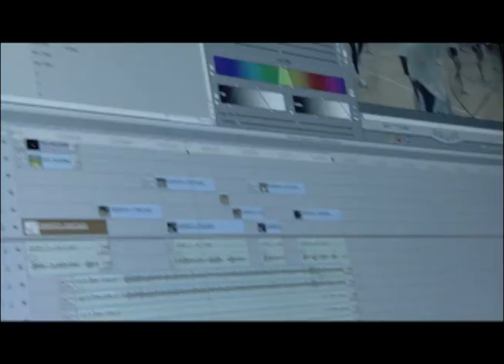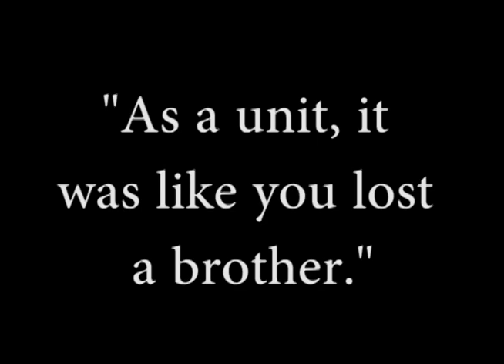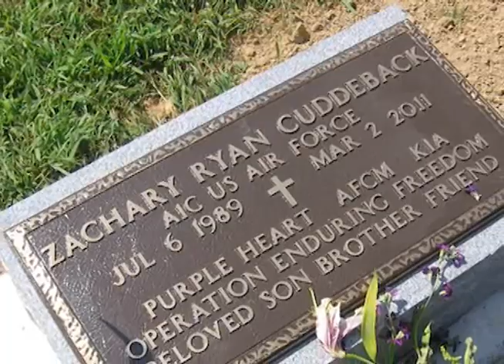Remembering A1C Zachary Cuddeback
One year after the tragic Frankfurt Airport shooting, which claimed the lives of A1C Zachary Cuddeback and SrA Nicholas Alden, the 86 Vehicle Readiness Squadron talks about the loss of A1C Cuddeback and how it affected them.

Produced By A1C Nate Gettleman, 86th Airlift Wing Public Affairs.